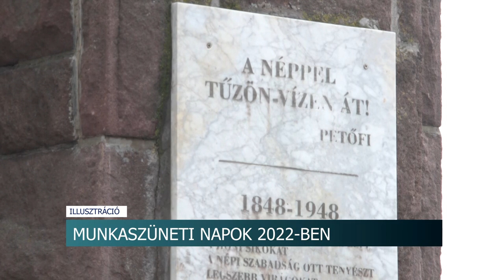Munkaszüneti napok 2022-ben - összesen öt hosszú hétvége vár ránk jövőre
Összesen öt hosszú hétvége vár ránk 2022-ben. Az első március 15-hez kapcsolódik majd, de például húsvétkor és Mindenszenekkor is többet pihenhetünk majd, mint egy átlagos hétvégén.